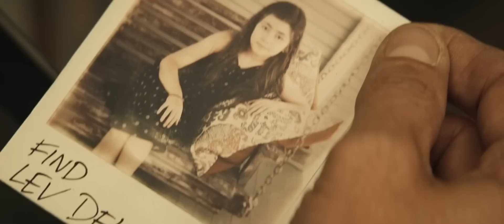HYPNOTIC Official Trailer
A detective becomes entangled in a mystery involving his missing daughter and a secret government program while investigating a string of reality-bending crimes.

Only in theaters on May 12, 2023